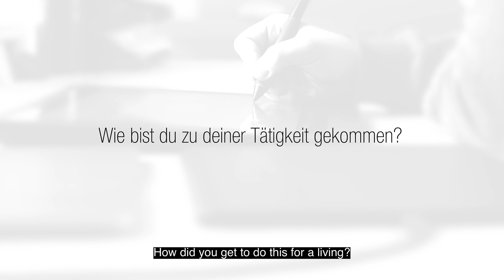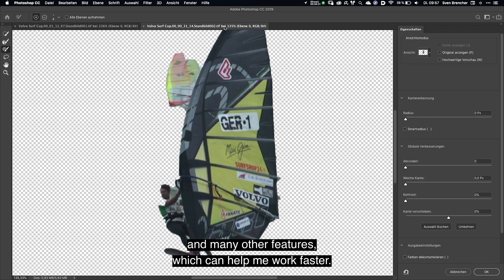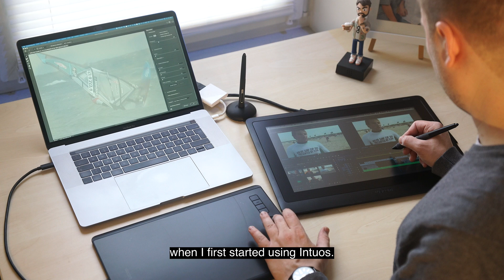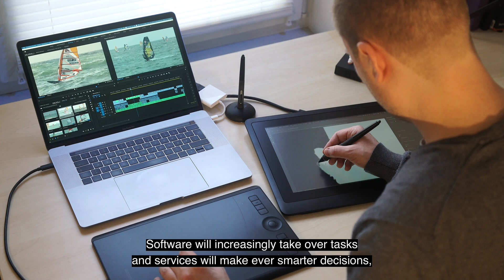Professional Sven Brencher: Wacom Cintiq 16 & Intuos Pro Medium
What happens when a Black belt karate master uses Adobe Photoshop on Wacom Cintiq and Wacom Cintiq Pro?
Adobe Creative Cloud Trainer Sven Brencher has the answer. Find it out in the video: